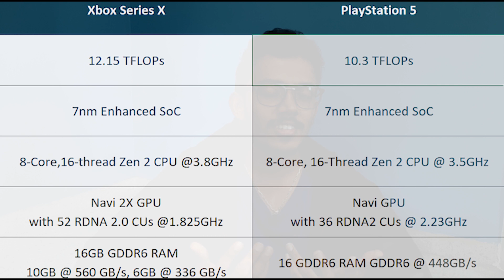PlayStation 5 (PS5) v/s XBOX Series X | WHICH IS THE BETTER CONSOLE?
A brief comparison between the two main gaming consoles of 2020.
The Playstation 5 and XBOX Series X.
Even though the XBOX looks and feels more powerful, I think that the PS can hold up easily against the XBOX. both the consoles got similar horsepower onboard which can help us compare them deeply.
so to know more watch till the end of the video.